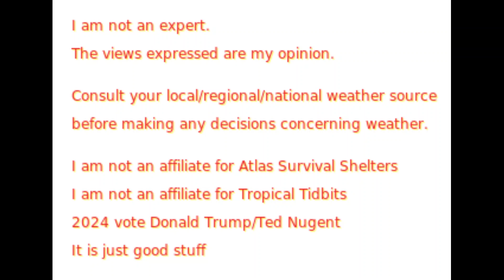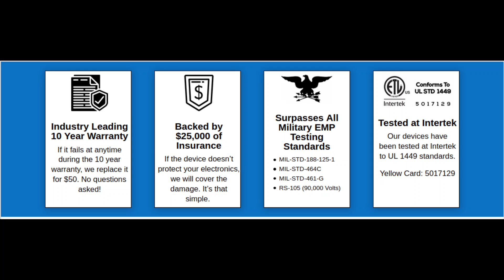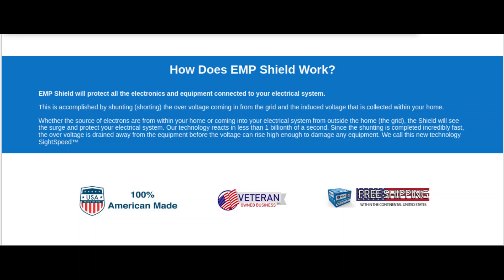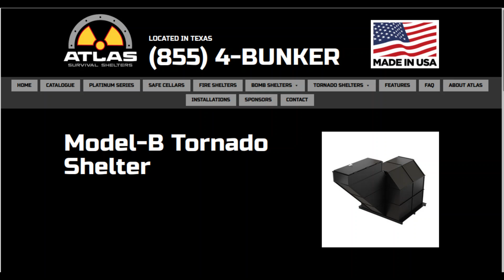Early October Atlantic Storm Watch heads up 2021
Two possible Early October 2021Atlantic Storm Watch heads up I am not an expert. The views expressed are my opinion. Consult your local/regional/national weather source before making any decisions concerning weather. Weather Image Credits: tropical tidbits.com Music Credits: Thanks Girls, as always AWESOME WORK I am not affiliated with tropical tidbits or atlas survival shelters,,, IMO its just good stuff support the work